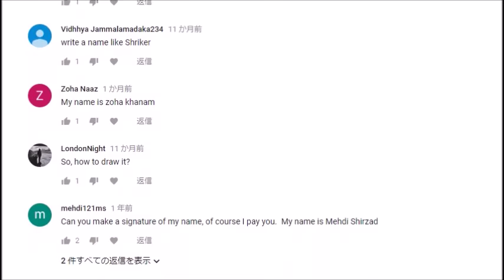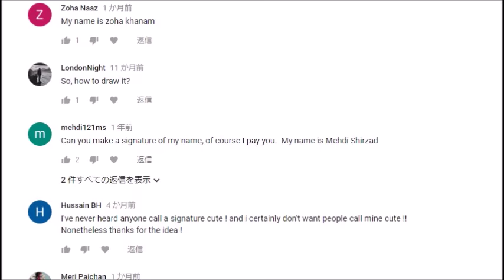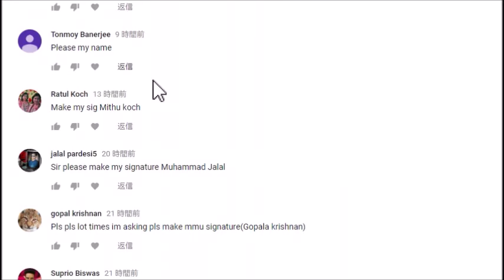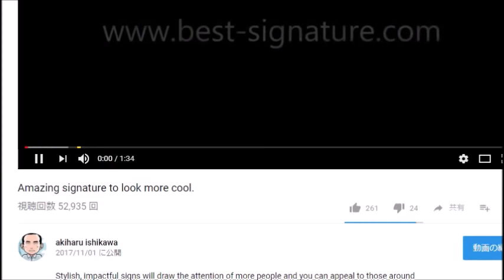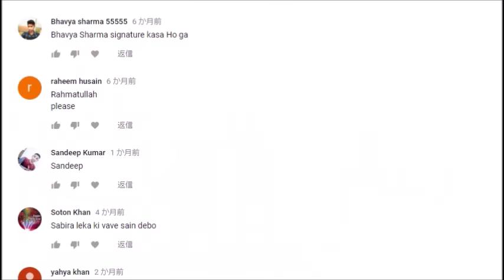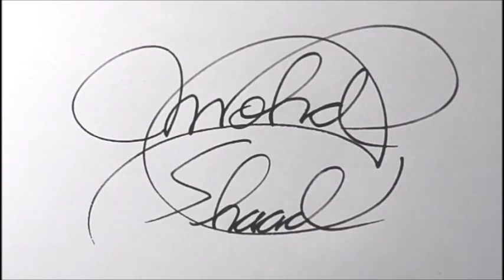How to draw the impressive signatures beginning with "M"! - 1 -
This is a special version in which we will show you  the impressive signatures beginning with "M".This is part 1.

Go to the following page

2020/01/13-3358